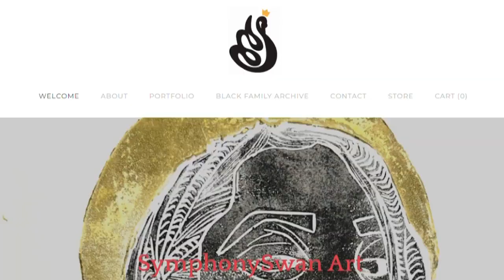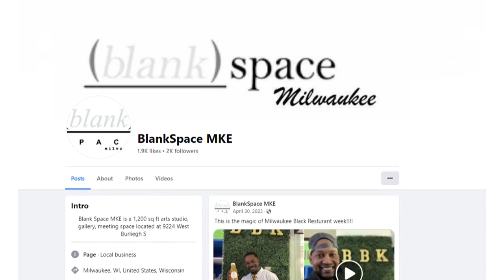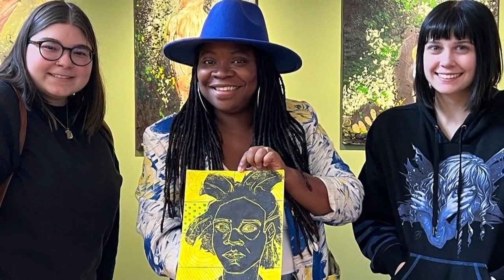'I'm inspired by people': Artist Symphony Swan reflects on 'Milwaukeean of the Year' honor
Tajma Hall meets Symphony Swan; the artist was recently named 'Milwaukeean of the Year' by Shepherd Express.